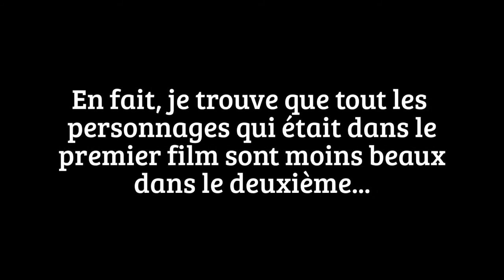Rio 2 Perla (erreurs)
Perla est plus belle dans le premier film que dans le deuxième...